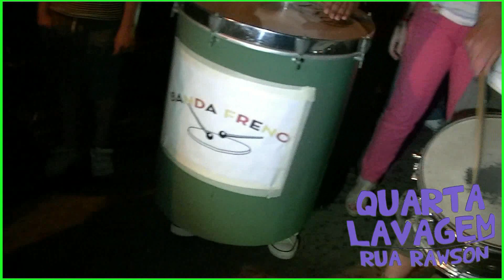lavagem quarta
quarta lavagem rua rawson